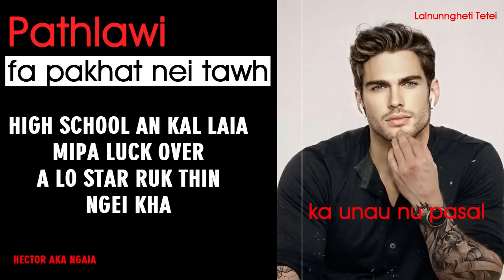KA UNAU NU PASAL 3 By Lalnunngheti Tetei MIZO LOVE STORY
"Ka thei lo, engtin nge ka unaunu pasal chu kei hian ka neih theih ang"  katih nghek chuan ka nu chuan a hmai a hup thawk " bawihi min ngaithla rawh hethil kan tih chhan hi chu itana tha tur a ni" ka pa in atih chuan ka nui hul hak, engtin nge ka Unaunu pasal ka neih hi ka tan a tha tur angin an sawitheih zawk.
"Marcus-a fahrah turhi i phal em ni" tihpah chuan ka nu chuan ka unaunu fapa marcus-a chu a pawm tha sauh a, " marcus-a hi fahrah ani dawn hauh lo, pa ala neia chuan keini pawh kan la awm ve hi"
ka thusawi a vang chuan ka nu leh pa te chu an thaw hawk " Nu tello a seilian turin iphal em ni? Apa lah hi a nupui thihna a vangin ala mumal thei bawk silo chuvang tak chuan nanghian i unaunu ai awh in a pasal leh a fapa hi i enkawl sak dawn a lawm, nanglo chu hethil ah hian rin kan neilo"
Ka nu thusawi chuan ka ngaihtuahna a ti buai, marcus-a chu ka khawngaih lutuk mahse a pa kher hi chu kanei duhlo ka unaunu pasal anih vang chauh nilo in, ni e anihi ka Unaunu nen anin neih hma khan kalo duh ve hman viau tawh a lawm, mahse ka unaunu nen anin nei ta zawk a,,
kha tih hunlai khan hreawm chu ti viau mah ila arei deuh hnu chuan keipaw'n ka pawm thiam ve mai anih kha, mahse tunah ka mipa duh ruk thin em em ka unaunu pasal hlui ni bawk hi engtin nge ka neih theih ang.
" keihi min duh vang ani lawm ni he in ah hian i Unaunu luahlan tura ilo awm," ka hmaa ding pa in atih chuan ka nuih hak, ani  hi ka duh thin ngei mahse tunah chuan a chungah eng rilru mah ka pu tawhlo, ka neih chhan pawh afapa vang chauh ani
" i ngaihdan chu adik hauhlo nanghi chhete pawn ka duhlo che" tihpaha kalsawn katum chu ka banah min lo vuanin min pawt let nghal hrawk, " min duh leh duhloh chu fiah ila" asawi zawh rual chuan ka kang nghal awk, Ka tal vak vak chu ahrelo der hmiah lehnghal a
"Lalpa leh"aroom ah min luhpui rual chuan kati chhuak sep, a khumah chuan min nghat thla in minlo bawh thuah nghal a, kain let tur chu min kuai her lawpin ka kawr chu a pawt thler nghal that bawk, he mihring hian min pawngsual a tum tihna em ni?